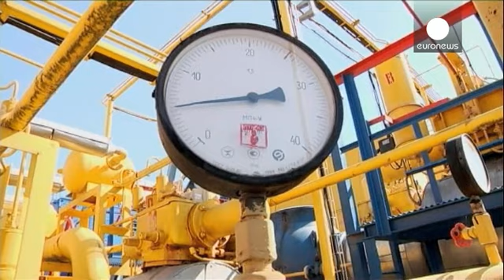Ходорковский не верит в отказ от "Южного потока"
Несмотря на решение России о прекращении строительства газопровода "Южный поток" в Болгарию,  Еврокомиссия собирается продолжать по нему переговоры. Комиссар от Болгарии подчеркнула, что  такие энергетические проекты должны создаваться и действовать согласно законодательству ЕС, которое защищает потребителей, граждан и промышленность от риска резкого роста цен.
"Решение по "Южному потоку" подтверждает, что нам не следует зависеть  одного источника газа, - сказала Кристалина Георгиева. - Диверси…